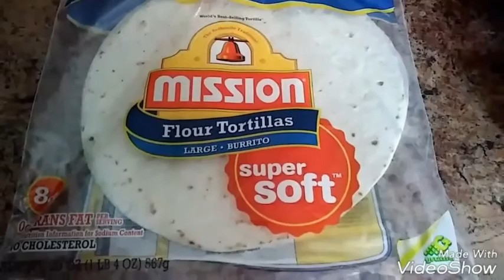Taco Wrap (My Version)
INGREDIENTS:
Large Soft Tortilla
Shredded Cheddar Cheese
Chicken Strips (baked & diced
Cream Cheese
More Shredded Cheddar Cheese

Layer ingredients in that order.
Fold
Place on grill folded side down (won't take long)

Edited using Video Show App